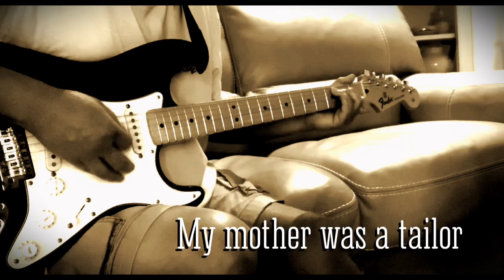House of the Rising Sun - The Animals